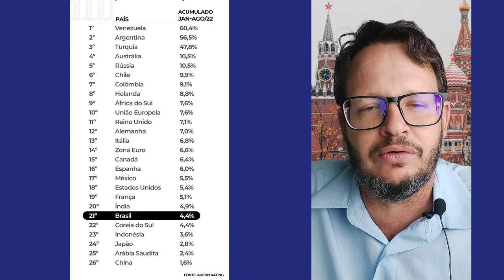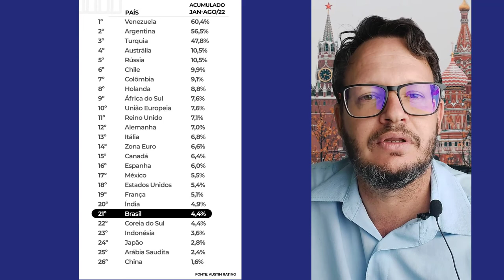Putin: "Não faremos mais ataques massivos na Ucrânia"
Putin diz que não irá mais fazer ataques massivos e que não tem objetivo de destruir a ucrânia.